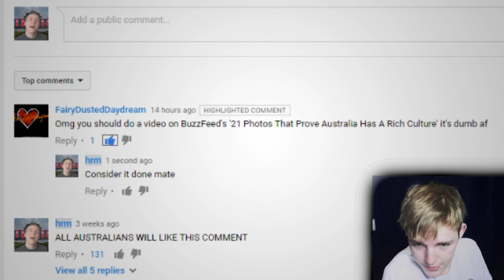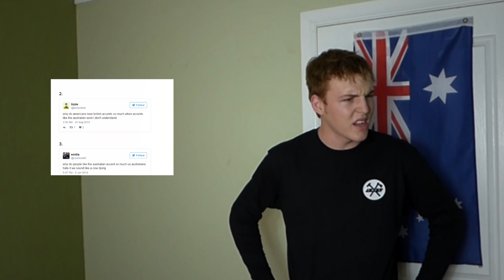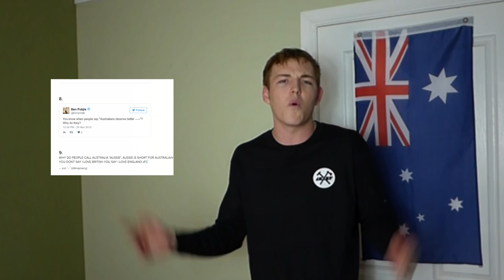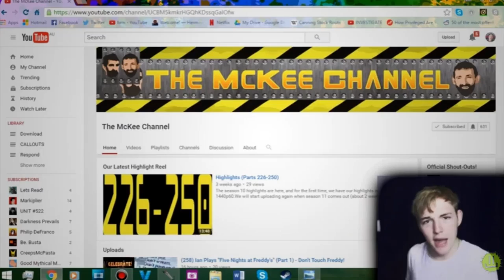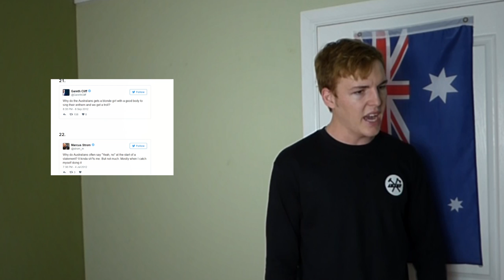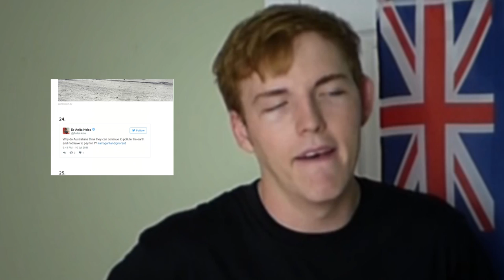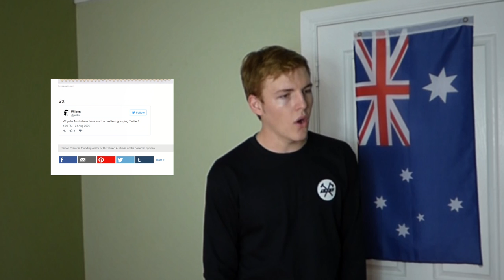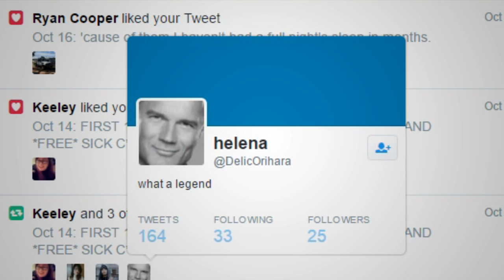An Aussie Answers More of BuzzFeed's Stupid Bloody Questions║PART THREE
The madness continues, with another article published by the great fuckknuckles over at BuzzFeed HQ...

*USED RESOURCES*
BuzzFeed Article ► "29 Questions That Australian People Need To Answer Right Now"